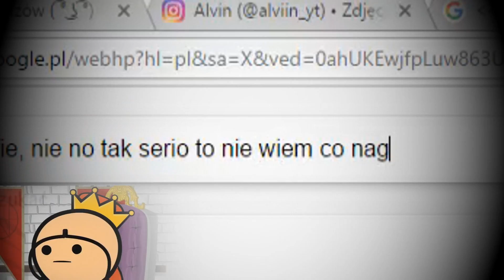TOTS SANCHEZ! NIESAMOWITY DRAFT FIFA 17 ULTIMATE TEAM